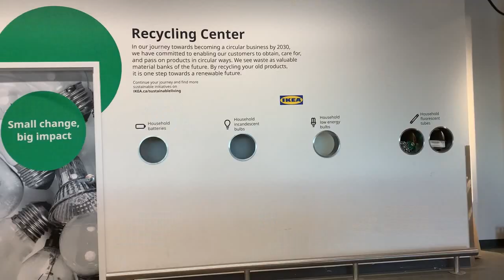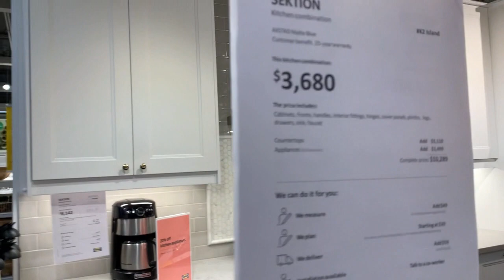Dream Kitchen.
Travel and lifestyle.  Ikea Kitchen ideas.  Which one do you prefer?